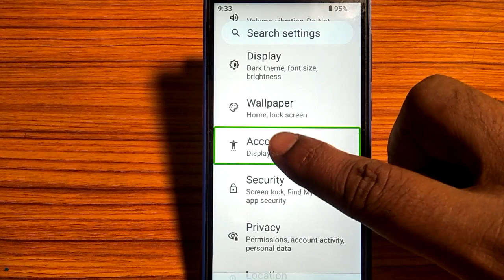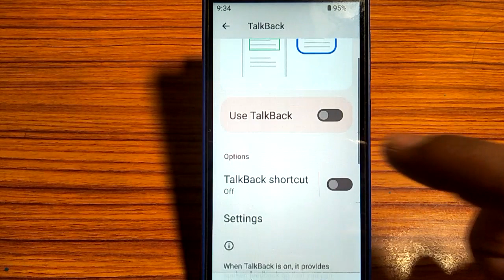how to turn off talkback on android, mobile TalkBack mode off kaise karen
how to turn off talkback on android phone
Lava phone/how to turn off TalkBack mode, mobile TalkBack mode off kaise karen

how to turn off talkback on android
vivo talkback off lock screen, vivo talkback off black screen, vivo talkback off button, talkback, turn off, mobile talkback